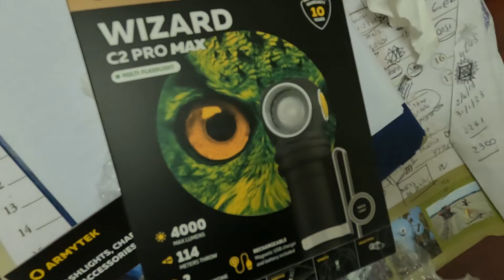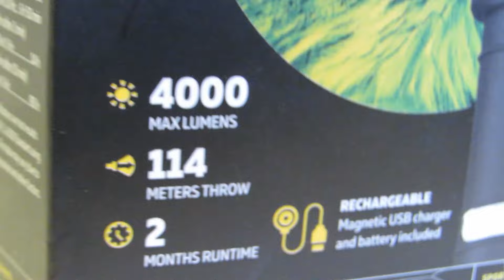🇮🇹PASSIONE: TORCIA ARMYTEC C2 PRO MAX- TEST E RECENSIONE AL MARE E IN CAMPAGNA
Abbiamo avuto il piacere di testare la nuova torcia della Armytec!! la c2 pro max! testata sia al mare di notte che in aperta campagna!! i risultati sono eccellenti .. la cosa che mi ha stupito di più è che la batteria dura un eternità!!!